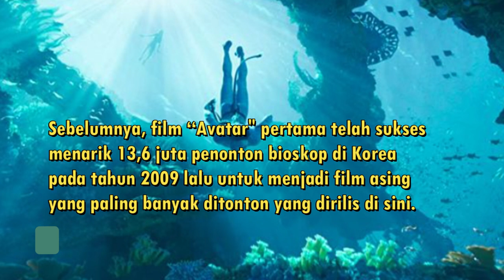Film Avatar 2 Tayang Perdana di Bioskop Indonesia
avatar 2
avatar 2 release date
avatar 2 budget
avatar 2 runtime
avatar 2 trailer
avatar 2 cast
avatar 2 showtimes
avatar 2 tickets
avatar 2 reviews
avatar 2 in theaters
avatar 2 imax
avatar 2 actors
avatar 2 amc
avatar 2 analysis
avatar 2 amazon prime
avatar 2 age rating
avatar 2 advance tickets
avatar 2 advance booking
avatar 2 and 3
avatar 2 action figures
avatar 2 aonung
are they making an avatar 2
amc avatar 2
anne hathaway avatar 2
airbender avatar 2
age rating for avatar 2
amazon prime avatar 2
about avatar 2 movie
avatar avatar 2 full movie
avatar wiki avatar 2
avatar 2 box office
avatar 2 break even
avatar 2 box office projections
avatar 2 behind the scenes
avatar 2 box office tracking
avatar 2 book tickets
avatar 2 budget 2 billion
avatar 2 billion to break even
avatar 2 billion
budget avatar 2
bollyflix avatar 2
bande annonce avatar 2
book avatar 2 tickets
box office avatar 2
behind the scenes avatar 2
budget of avatar 2 in rupees
baby avatar 2
black panther 2 avatar 2
bilibili avatar 2
avatar 2 cost
avatar 2 cost to make
avatar 2 characters
avatar 2 cinemark
avatar 2 cost to break even
avatar 2 coming out
avatar 2 cast list
avatar 2 china
cast of avatar 2
cuando sale avatar 2
cinema avatar 2
cuando se estrena avatar 2
cineplex avatar 2
cineworld avatar 2
countdown avatar 2
cost of avatar 2
characters in avatar 2
cuando se estrena avatar 2 en méxico
avatar 2 director
avatar 2 duration
avatar 2 disney plus
avatar 2 date
avatar 2 download
avatar 2 disney
avatar 2 dvd release date
avatar 2 delayed
avatar 2 dvd
avatar 2 duration time
download avatar 2 full movie
download avatar 2
did avatar 2 come out
download avatar 2 full movie in hindi
download movie avatar 2
download film avatar 2
director avatar 2
date de sortie avatar 2
download film avatar 2 sub indo
disney plus avatar 2
avatar 2 early reviews
avatar 2 embargo
avatar 2 early release
avatar 2 early screening
avatar 2 estreno
avatar 2 expected box office
avatar 2 en mexico
avatar 2 earnings
avatar 2 early release date
avatar 2 end credits
estreno avatar 2
empire magazine avatar 2
estreno avatar 2 mexico
el avatar 2
estreia avatar 2
event cinemas avatar 2
elenco avatar 2
estreno avatar 2 colombia
estreno avatar 2 chile
entradas avatar 2
avatar 2 full movie
avatar 2 flop
avatar 2 full movie download
avatar 2 fandango
avatar 2 full movie online
avatar 2 formats
avatar 2 free full movie
avatar 2 final trailer
avatar 2 footage
film avatar 2
filmyzilla avatar 2
full movie avatar 2
film avatar 2 sub indo
film 2022 avatar 2
free full movie avatar 2
first look avatar 2
filmweb avatar 2
avatar 2 gross
avatar 2 gif
avatar 2 game release date
avatar 2 genre
avatar 2 glasses free 3d
avatar 2 get tickets
avatar 2 gay character
avatar 2 germany
game avatar 2
grace avatar 2
giovanni ribisi avatar 2
gsc avatar 2
god2.sirwap.in avatar 2
glasses free 3d avatar 2
google drive avatar 2
govinda in avatar 2
gujarati picture avatar 2
google avatar 2
avatar 2 how long
avatar 2 how much to break even
avatar 2 how long is the movie
avatar 2 hfr
avatar 2 how long to make
avatar 2 how much did it make
avatar 2 harkins
avatar 2 how many hours
avatar 2 human son
avatar 2 high frame rate
how long is avatar 2
how long did it take to make avatar 2
how long will avatar 2 be
how to watch avatar 2
how long is the movie avatar 2
how much did it cost to make avatar 2
how is sigourney weaver in avatar 2
how to download avatar 2 full movie
how is stephen lang in avatar 2
hoyts avatar 2
avatar 2 imdb
avatar 2 imax 3d
avatar 2 in theaters near me
avatar 2 interview
avatar 2 imax 2d
avatar 2 initial release
avatar 2 india release date
is there an avatar 2
imdb avatar 2
is avatar 2 in theaters
index of avatar 2
is avatar 2 in 3d
is sigourney weaver in avatar 2
imax avatar 2
is avatar 2 on netflix
is avatar 2 on disney plus
is vin diesel in avatar 2
avatar 2 jake sully
avatar 2 jake sully son
avatar 2 javier
avatar 2 jake and neytiri
avatar 2 james cameron interview
avatar 2 japan release date
avatar 2 japan
james cameron avatar 2
james cameron avatar 2 trailer
james cameron avatar 2 release date
jake sully avatar 2
joel david moore avatar 2
jamie flatters avatar 2
james horner avatar 2
james cameron avatar 2 cast
jack champion avatar 2
jemaine clement avatar 2
avatar 2 kiri
avatar 2 kids
avatar 2 kid friendly
avatar 2 korea release date
avatar 2 korea
avatar 2 kate winslet role
avatar 2 kiss
avatar 2 kannada
avatar 2 kinopoisk
kate winslet avatar 2
kiri avatar 2
king's avatar 2
kate winslet avatar 2 underwater
kapan avatar 2 rilis di indonesia
kate winslet role in avatar 2
kiedy avatar 2
kino avatar 2
king's avatar 2 live action
kinostart avatar 2
avatar 2 length
avatar 2 logo
avatar 2 lego sets
avatar 2 lo'ak